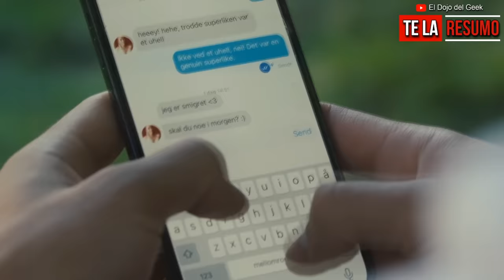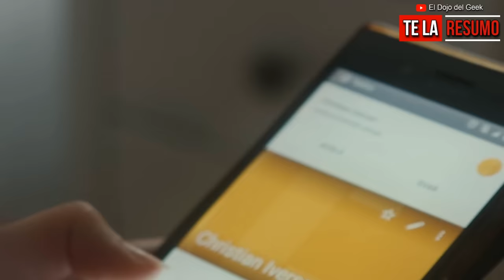GOOD BOY | RESUMEN EN 10 MINUTOS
Good boy es una película de terror centrada en un hombre que se disfraza como perro y actúa como tal. Con clasificación R, todo indica que será uno de los grandes títulos del año para los amantes del género dirigido por Viljar Boe y distribuido al resto del mundo a través de la productora Saban Films... El dia de hoy te resumo esta rara pelicula en solo 10 minutos... Espero les guste!:D